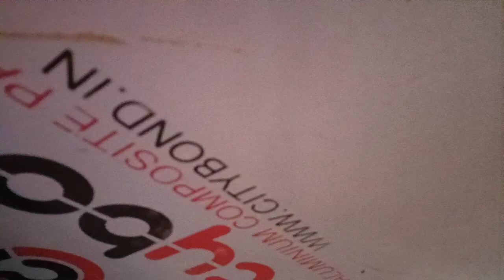Review - Completed Aluminium Partition आने वाले वीडियो में देखें...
No Completed Aluminium Partition आने वाले वीडियो में देखें            Abdul Matin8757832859

Aluminium Windows
Aluminium Sliding window
Aluminium Dola Making
Aluminium Janaza Khatiya Making
Janaza Khat Making
Jharkhand Making
Jharkhand Making Dola
Dola Manufacturer In Jharkhand
Dola Manufacturer